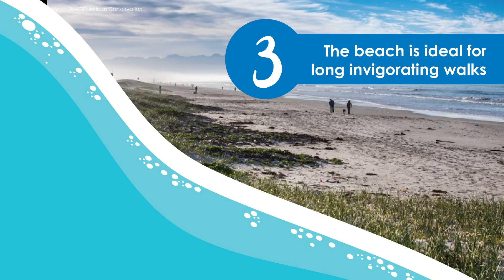My Blue Flag Summer: Strandfontein Beach (False Bay)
MyBlueFlagSummer greetings from Strandfontein Beach!

Nestled between the colourful Victorian huts of Muizenberg and the kids-friendly coastal resort of Mnandi Beach, you’ll find this 'relaxed' beach on the bend of False Bay.  Today we share 8 QUICK FACTS we bet you didn’t know about Strandfontein Beach.

Blue Flag Tourism Cape Town City of Cape Town Proudly Strandfontein